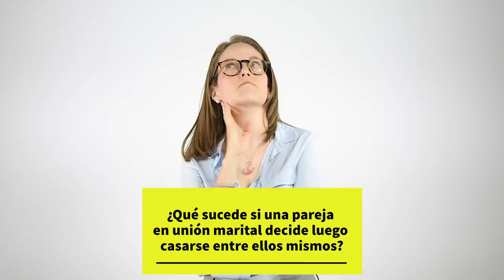¿Cómo saber si su amante se ha convertido en su compañero permanente?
Amor, dinero y derecho, mezcla peligrosa que resulta en unión marital. ¡Cuidado!

Guión: Phd. Luz Estela Tobón. Docente e investigadora del programa de Derecho de la Universidad del Norte
Realización y edición: Carolina Medina
Iluminación: Iván Falla
Ilustraciones: Alberto Romo